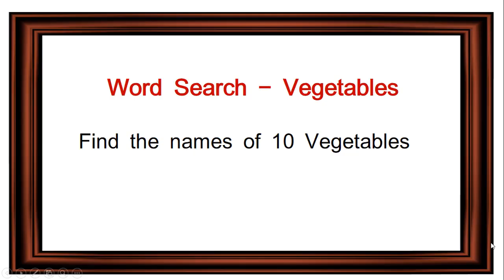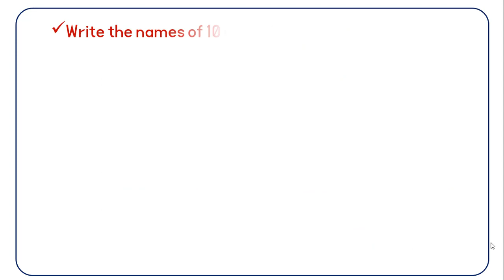puzzles Search 10 vegetables name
search 10 vegetables name
puzzles